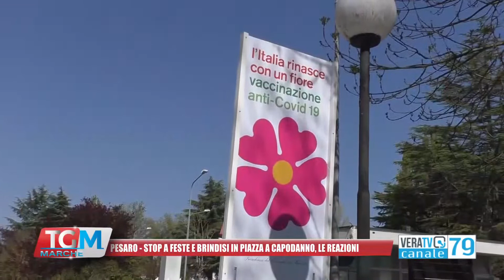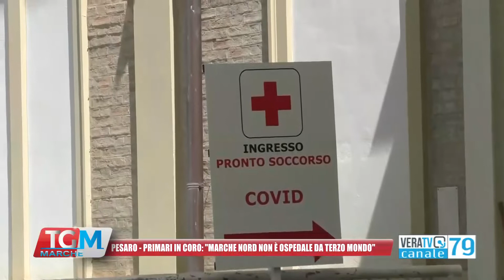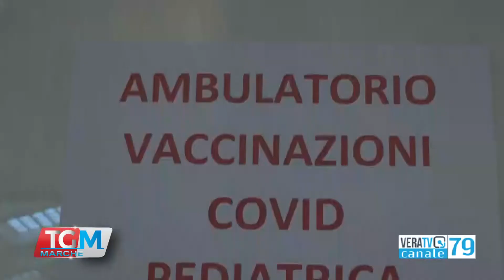Tg Marche - 24 dicembre 2021